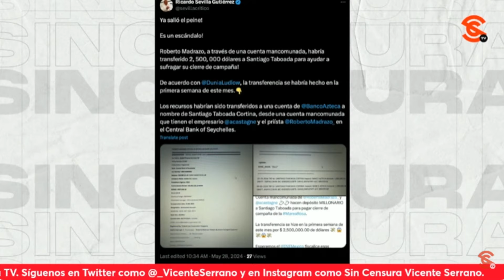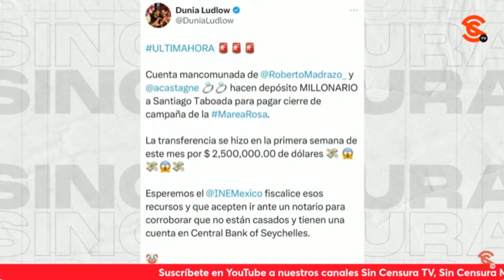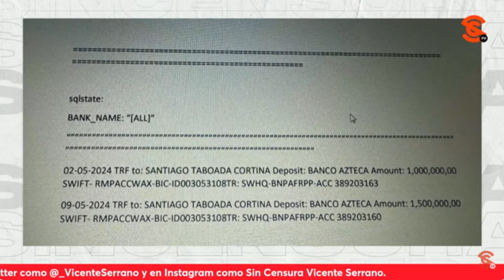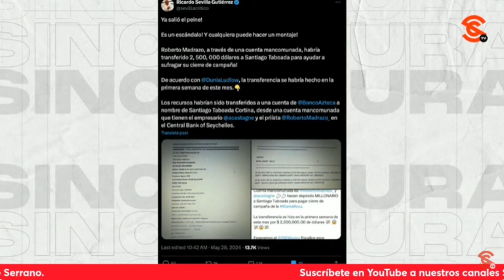¡NO SE DEJE ENGAÑAR POR LA MENTIROSA OPOSICIÓN! ADVIERTE RICARDO SEVILLA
¡Qué escándalo! Salomón Chertorivsky reveló que el exportero del América y candidato de movimiento ciudadano, Adrián Chávez, externó su apoyo a Santiago “Tajada” Taboada porque le pusieron 15 millones sobre la mesa. Al respecto, el escritor y periodista Ricardo Sevilla explicó cómo se puede llevar un montaje para engañar a la gente con información tergiversada, como lo hace la derecha en contra de Claudia Sheinbaum y Clara Brugada